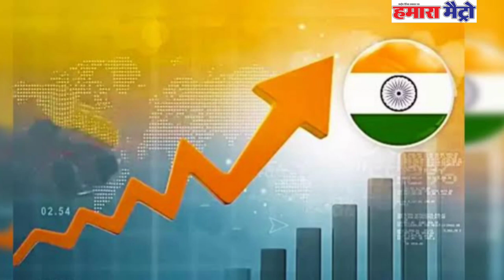देश दुनिया की दस बड़ी खबरे टॉप बुलेटिन || News bulletin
1.. प्रधानमंत्री नरेन्द्र मोदी ने कहा कि पूरे विश्व को महात्मा बुद्ध की शिक्षाएं ग्रहण कर शांति की राह पर चलना चाहिए, क्योंकि दुनिया को युद्ध में नहीं, बल्कि बुद्ध में समाधान मिल सकता है।
2. उच्चतम न्यायालय ने नागरिकता अधिनियम 1955 की धारा 6-ए की संवैधानिक वैधता बरकरार रखते हुए इसे चुनौती देने वाली याचिका  खारिज कर दी।
3. देश का प्रत्यक्ष कर संग्रह पिछले वित्त वर्ष (2023-24) में 19.60 लाख करोड़ रुपये रहा है। प्रधानमंत्री नरेन्द्र मोदी के नेतृत्व में चलने  वाली सरकार के 10 साल के कार्यकाल में प्रत्यक्ष कर संग्रह में 182 प्रतिशत की वृद्धि हुई
4.  उभरते हुए बाजारों में भारतीय अर्थव्यवस्था अगले तीन वर्षों तक दुनिया की सबसे तेजी से बढ़ने वाली जीडीपी बनी रहेगी और 2030 तक विश्व की तीसरी सबसे
बड़ी अर्थव्यवस्था बन जाएगी।
5.केंद्रीय खेल मंत्री मनसुख मंडाविया ने  राष्ट्रीय खेल प्रशासन विधेयक 2024 के ड्राफ्ट पर भारतीय ओलंपिक संघ (आईओए), राष्ट्रीय खेल महासंघों (एनएसएफ) और राष्ट्रीय खेल संवर्धन संगठनों (एनएसपीओ) के साथ अंशधारकों के साथ बैठक की अध्यक्षता की।
6. विकेटकीपर बल्लेबाज़ संजू सैमसन प्रथम श्रेणी क्रिकेट में वापसी को तैयार हैं।  वह केरल के लिए 18 अक्टूबर से शुरू हो रहे दूसरे राउंड के रणजी मैच में हिस्सा लेंगे और तब तक रणजी ट्रॉफ़ी खेलते रहेंगे, जब तक उन्हें राष्ट्रीय ड्यूटी के लिए बुलावा ना आ जाए।
7. संयुक्त राष्ट्र शरणार्थी एजेंसी के अनुसार 18 महीने के युद्ध के बाद लगभग 30 लाख शरणार्थी और वापस लौटे सूडान के लोग देश छोड़कर सुरक्षा की तलाश में
पड़ोसी देशों और अन्य स्थानों पर पलायन कर चुके हैं।
8. मिस्र के विदेश मंत्रालय ने एक बयान में कहा है कि उसने इजरायली आक्रमण के बीच लेबनान को सहायता प्रदान करने के लिए 22 टन मानवीय सहायता से
भरा एक विमान भेजा है।

1.. Prime Minister Narendra Modi said that the whole world should follow the path of peace by adopting the teachings of Mahatma Buddha, because the world can find solution not in war but in Buddha.

2. The Supreme Court upheld the constitutional validity of Section 6-A of the Citizenship Act 1955 and dismissed the petition challenging it.

3. The country's direct tax collection stood at Rs 19.60 lakh crore in the last financial year (2023-24). Direct tax collection increased by 182 percent during the 10-year tenure of the government led by Prime Minister Narendra Modi.

4. The Indian economy will remain the world's fastest growing GDP in emerging markets for the next three years and will become the third largest economy in the world by 2030.

5.Union Sports Minister Mansukh Mandaviya chaired a meeting with stakeholders including the Indian Olympic Association (IOA), National Sports Federations (NSFs) and National Sports Promotion Organizations (NSPOs) on the draft of the National Sports Administration Bill 2024. 6. Wicketkeeper-batsman Sanju Samson is set to return to first-class cricket. He will play for Kerala in the second round of Ranji matches starting on October 18 and will continue to play Ranji Trophy until he gets a call for national duty.

7. According to the United Nations Refugee Agency, after 18 months of war, about 3 million refugees and Sudanese returnees have fled the country to neighboring countries and other places in search of safety.

8. Egypt's Foreign Ministry has said in a statement that it has sent a plane loaded with 22 tonnes of humanitarian aid to provide assistance to Lebanon amid Israeli aggression.

9. Bollywood megastar Amitabh Bachchan told the story of his grandson Agastya Nanda's free food adventure on Sony Entertainment Television's show 'Kaun Banega Crorepati (KBC) 16', which made Vidya Balan and Kartik Aaryan laugh. 10. A new update has come out regarding actress Sara Ali Khan and her mother Amrita Singh. They have bought two properties worth crores in Mumbai. This property is located in Andheri area of ​​Mumbai.

Hamara Metro Live (हमारा मैट्रो) देश का सबसे तेज़ी से उभरता हुआ चैनल है जहाँ आप देश, विदेश, विशेष खबर, राज्य, मनोरंजन, अध्यातम, खेल, व्यापार, शिक्षा, साहित्य, स्वास्थ्य, टेक्नोलौजी सहित तमाम तरह की खबरें सबसे पहले देख सकते है. आज का  न्यूज़ विडियो देखने के लिए टाइप करे Hamara Metro और अपने फोन पर एक सेकंड में देश और दुनिया की सभी ताज़ा खबरें .
Hamara Metro is a digital media of India situated in Noida. We are a Delhi based media production company that produces 2D, 3D graphics, films, advertisements, documentaries, feature films, animation films, serials, web series. Our subsidiaries include Hamara Metro Daily Newspaper, Metro Touch Newspaper and HMTV Live.

Top news
News
Hindi news
Top bulletin
Bulletin news
News update
Update news
Breaking news
Today news
Indian news
India news
International news
Hamarametro news
Hamara Metro
News bulletin
Daily news